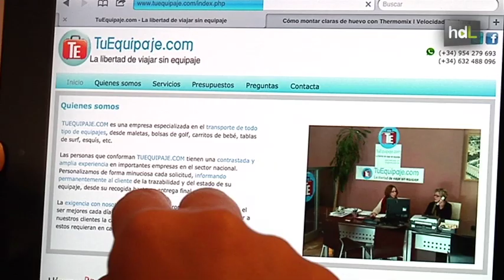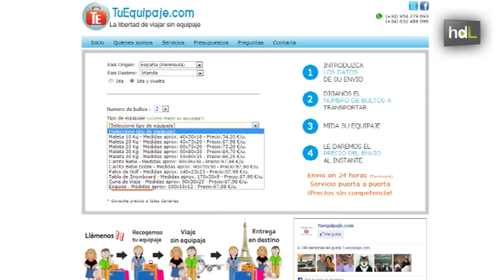HDL Viajar sin maletas: tres emprendedoras sevillanas nos quitan un peso de encima en vacaciones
Tres empresarias sevillanas han decidido crear su propio negocio de transporte de maletas. Una forma de que los viajeros no tengan que preocuparse de nada. Se acabaron las colas para facturar en los aeropuertos y tener que cargar con ellas. TuEquipaje.com son intermediarios que se ponen en contacto con un servicio de mensajería,  recogen su maleta y la llevan al destino de vacaciones. Estas emprendedoras aprovechan el hueco donde fallan las  compañías Low Cost, donde éstas tienen su talón de Aquiles, porque a la hora de facturar el equipaje cuesta el doble que el billete.